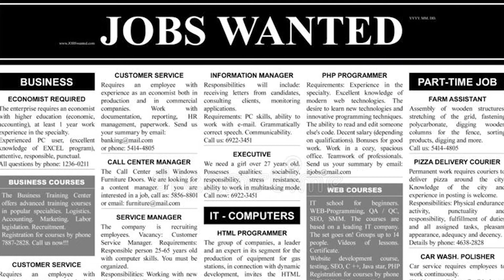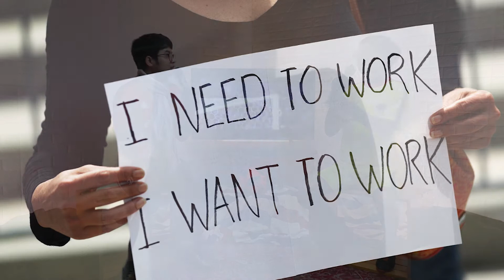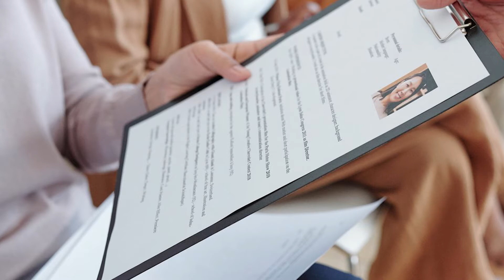Proses Klub Merekrut Manajer/Pelatih | PROPAGANDA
Bagaimana seorang manajer direkrut? Apakah klub menempelkan lowongan pekerjaan di koran? Sepertinya jarang ya. Sehingga menjadi wajar kalau manajer atau pelatih di sepakbola biasanya ya itu-itu saja.

Produser: Frasetya Vady Aditya
Host: Alika Nugraha
Kamerawan: I Nyoman Mahayekti